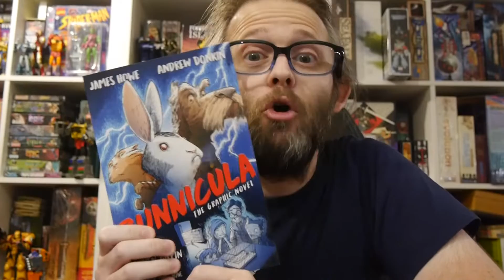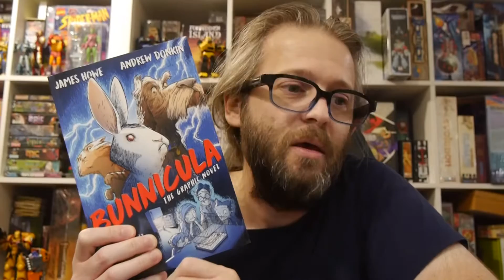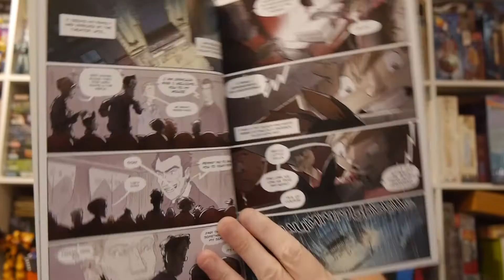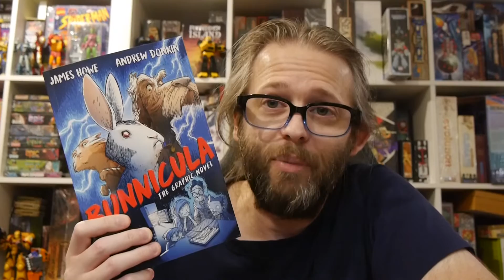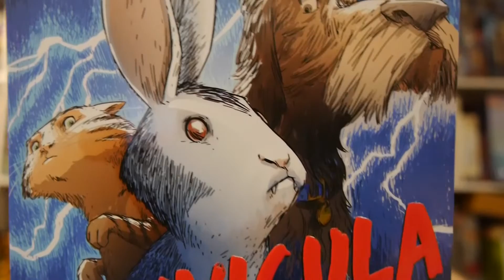Comics Review: Bunnicula: The Graphic Novel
The beloved novel gets adapted into a graphic novel capturing the fun horror of the original. It's fun nostalgia for adults and a great way to introduce a new generation to the classic story.

Based on the story by: Deborah and James Howe
Adapted by: Andrew Donkin
Art by: Stephen Gilpin

Atheneum Books for Young Readers provided Graphic Policy with a FREE copy for review